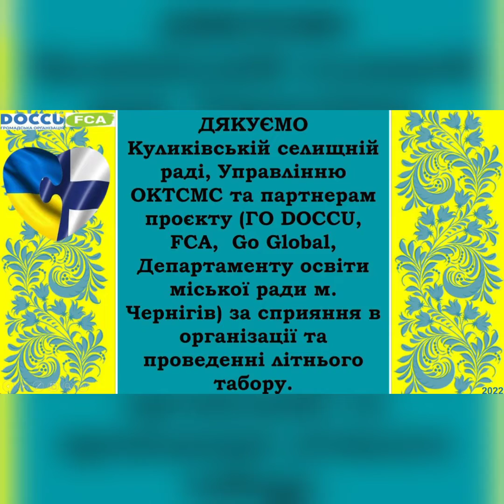Табір літніх активностей "ОГО"